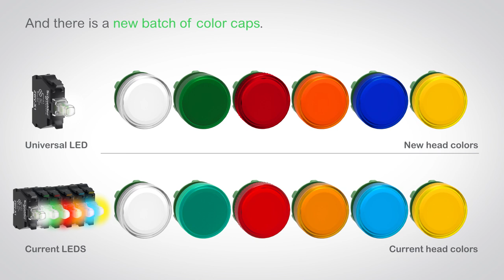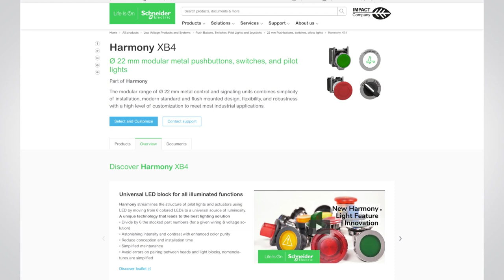Optimized Light Feature for push button switch | Schneider Electric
Schneider Electric introduces the next generation of illuminated features.

To take full advantage of the lighting offer's features, assemble the new heads with the new LED block. In case of mixing, a new head with an old LED block of the same color as the head will look normal. But an old head assembled with a new LED block can have aesthetic consequences.